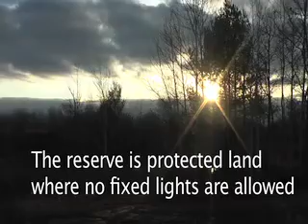Torrance Barrens Dark Sky Reserve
Torrance Barrens dark sky reserve was the world's first dark sky reserve. Learning the effects of darkness on the environment, including humans, is just beginning to be understood.